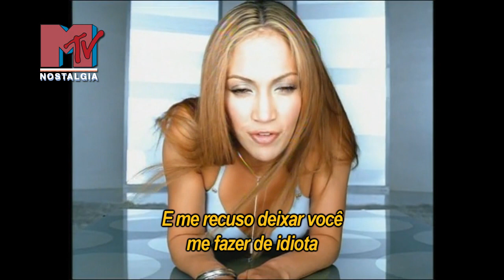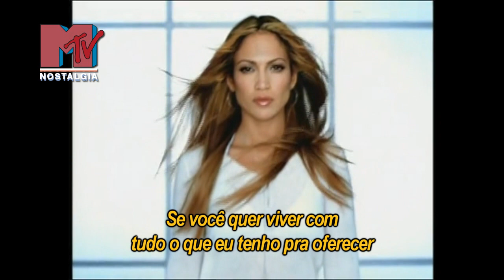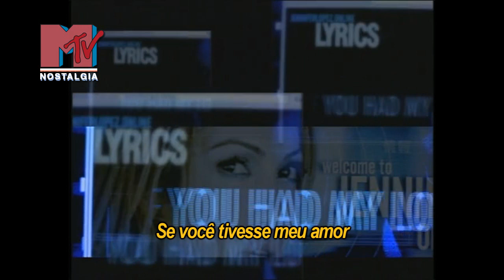Jennifer Lopez - If You Had My Love (Legendado)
Jennifer Lopez - If You Had My Love (Legendado) - Tradução